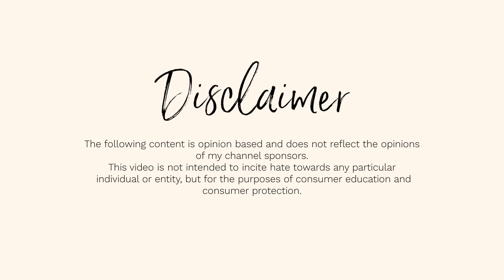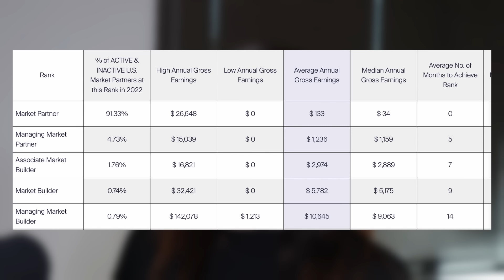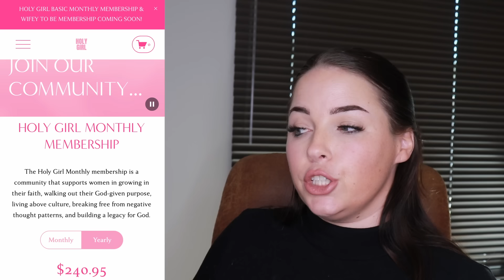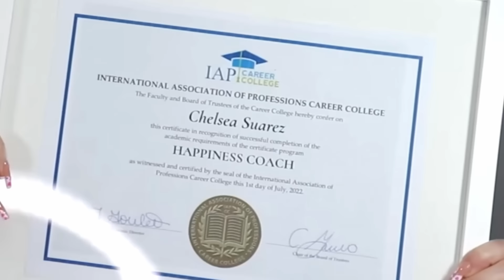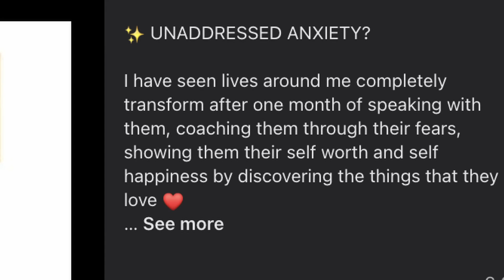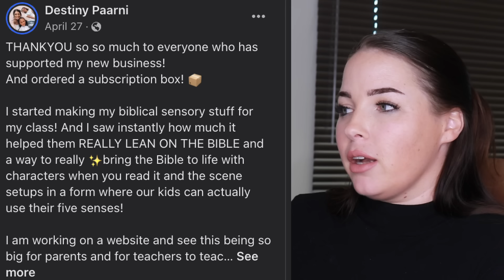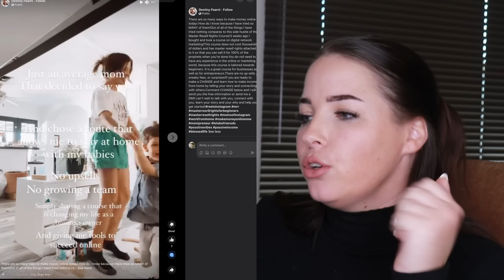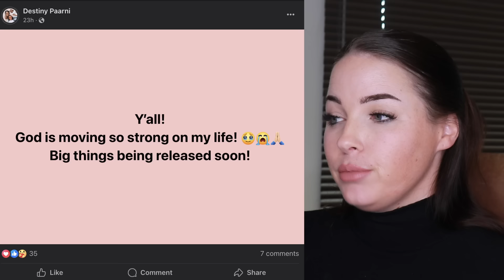THIS ONE IS WILD | Where Are They Now Part 3